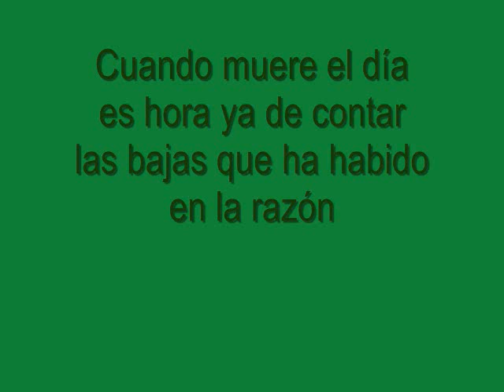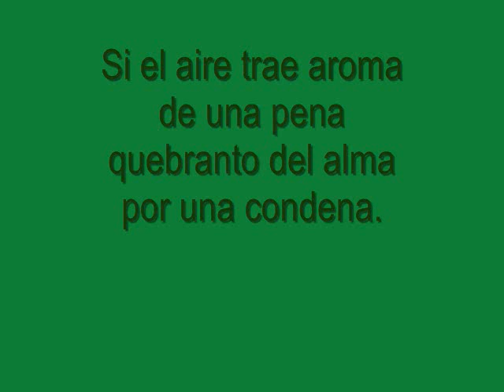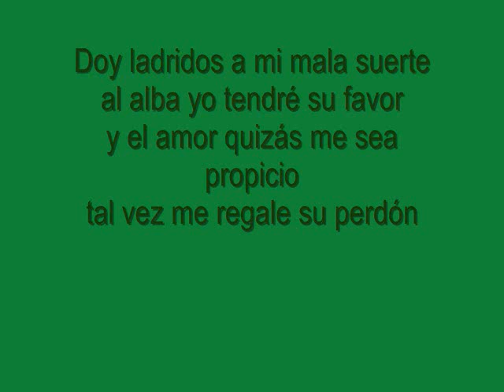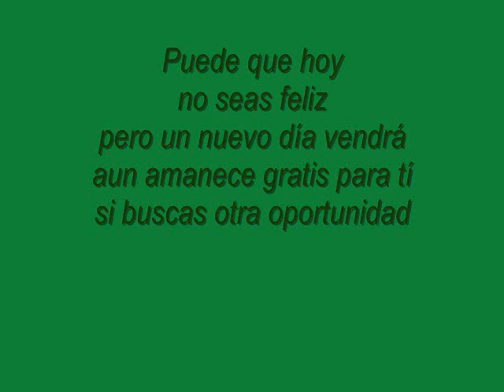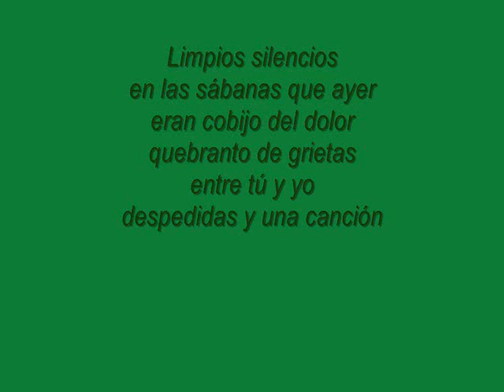Mägo de Oz - Aun Amanece Gratis (Letra)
Letra de la canción "Aun Amanece Gratis" del grupo Mägo de Oz, del disco Gaia III: Atlantia